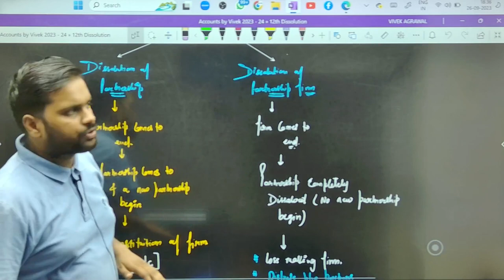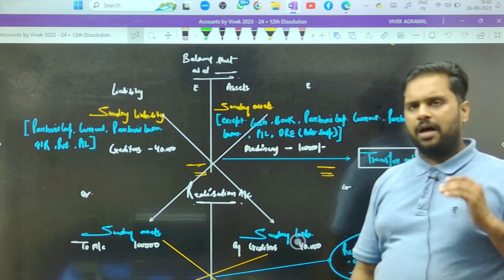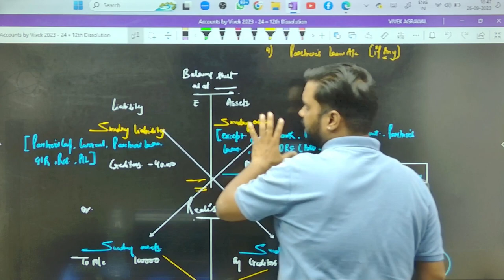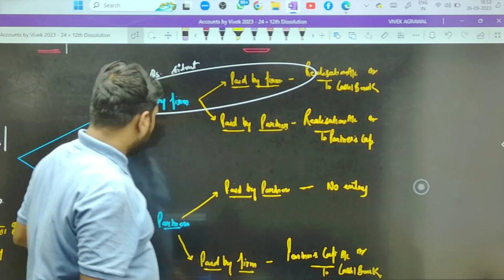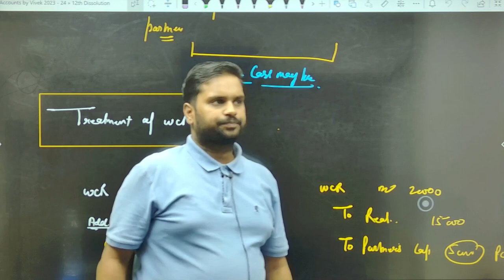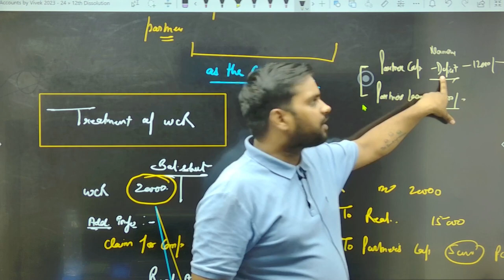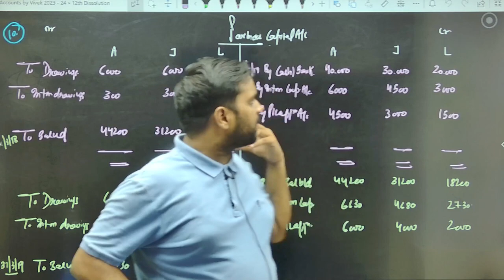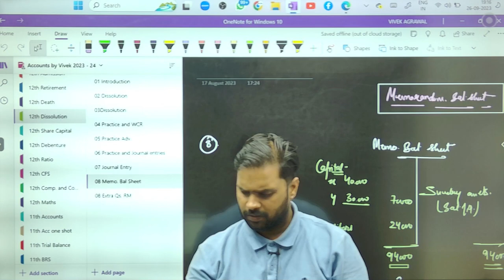Quick Revision | Dissolution of Partnership | 2023 - 24 | By CMA Vivek Agrawal